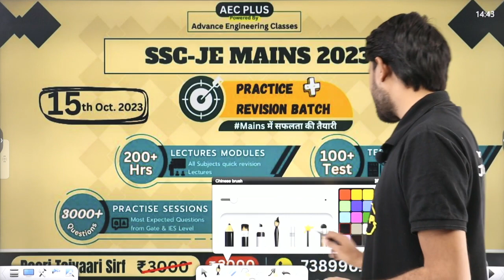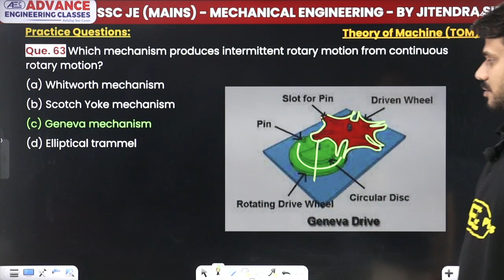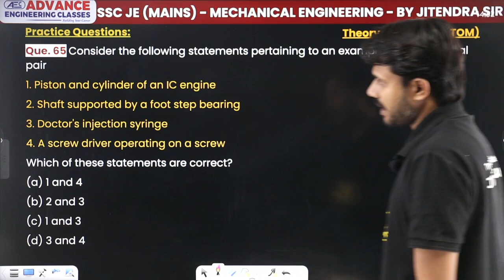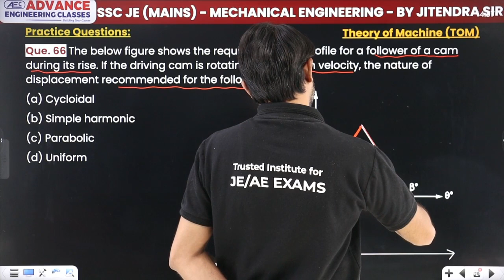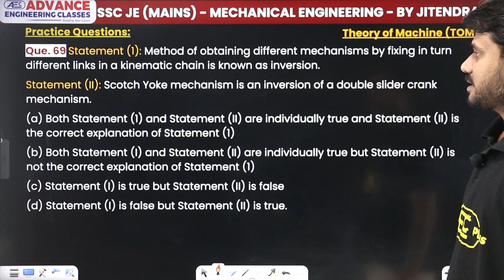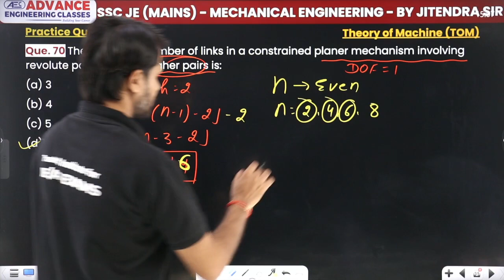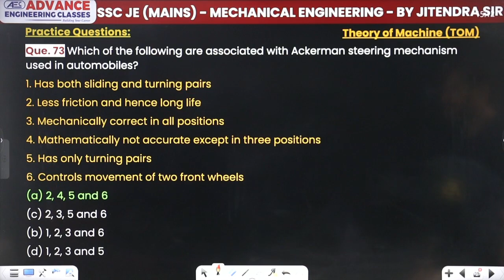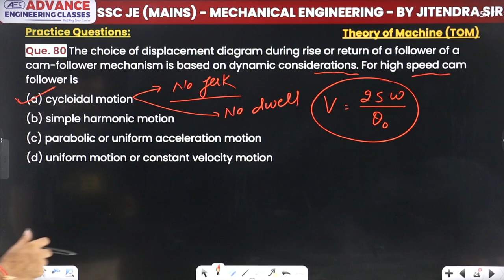SSC JE Mains 2023 - Theory of Machine (TOM) | Practice Session 4 | Mechanical Engineering | ME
✔️ Subject: Theory of Machine (TOM)
✔️ Class: Mechanical Engineering (ME)
✔️ Topic Name: SSC JE Mains 2023 - Theory of Machine (TOM) | Practice Session 4 | Mechanical Engineering | ME | SSC JE 2023 | Most Expected Questions | Most Important Questions
✔️ Topics Covered In This Video (By Jitendra Sir):
In preparation for the SSC JE Mains 2023 exam, we've got a special treat for all aspiring Mechanical Engineering students. Join us as Jitendra Sir, your trusted mentor, takes you through a discussion on the "Most Expected and Important Questions of Theory of Machine (TOM)" that are essential for your upcoming SSC JE Mains exam scheduled for December 4, 2023.
During this session, we'll unravel the intricacies of Theory of Machine (TOM). We'll cover the core concepts, principles, and equations that are pivotal for your exam preparation.
Jitendra Sir will navigate you through the most anticipated questions based on prior exams and prevalent topics in Theory of Machine (TOM). This discussion will equip you with the skills to tackle similar questions in the actual exam.

most important questions for ssc je mains with answers,
most important questions for ssc je mains pdf,
ssc je mains question paper civil,
ssc je previous year question paper pdf,
ssc je mechanical mcq pdf,
testbook civil engineering mcq,
engineering mcq website,
ssc je 2023 mains important questions pdf,
ssc je mains paper 2023,
is ssc je tougher than gate,
ssc je exam analysis 2023,
ssc je exam shift timings 2023,
ssc je analysis 2023,
ssc je 2023 cut off,
ssc je mains syllabus 2023,
ssc je study material for mechanical pdf,
theory of machines ssc je mains questions and answers,
theory of machines lectures for ssc je mains pdf,